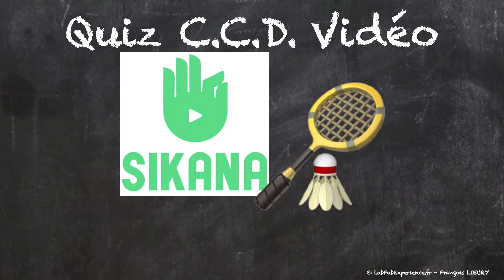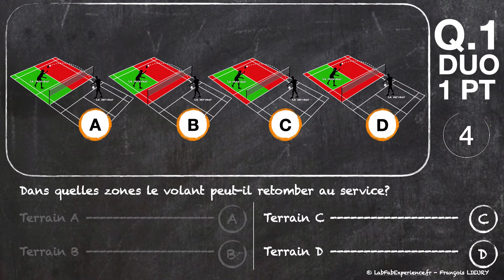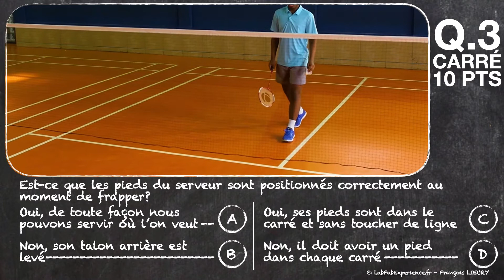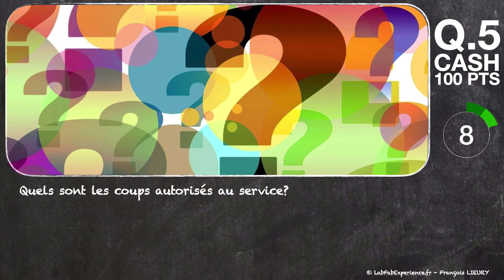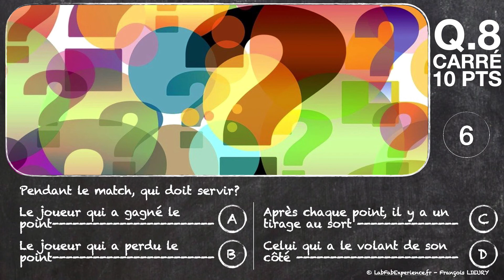Quiz - CCD - Badminton - Les règles et la technique au service - Questions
Dans cette vidéo, composée de 9 questions sous le format Cash, Carré ou Duo, vous apprendrez à les règles et la technique au service
Vidéo Support :

En savoir + sur SIKANA :
Avec le programme "Apprendre à jouer au badminton" qui est gratuit et accessible à tous, vous aurez l'occasion d'apprendre les différentes règles et techniques du badminton.

Le contenu de cette vidéo a été développé pour permettre aux nouveaux joueurs de découvrir les règles de base du badminton avant de jouer.
Le contenu de ce programme a été développé en collaboration avec Decathlon et l'association brésilienne Miratus